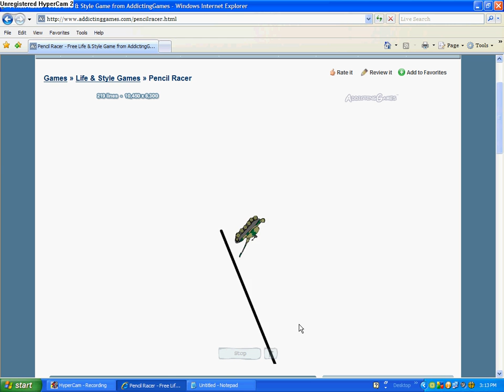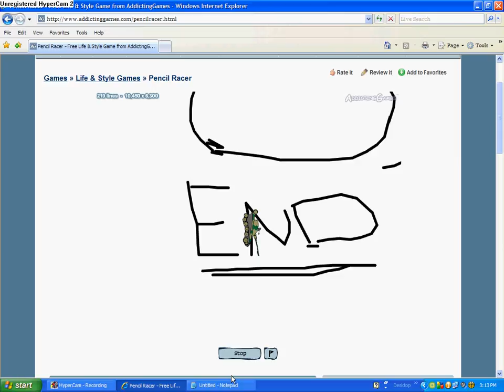The most skilled Line Rider track ever made.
Cool Pencil Racer track made by:

Cole (ME) & Devon (FRIEND)